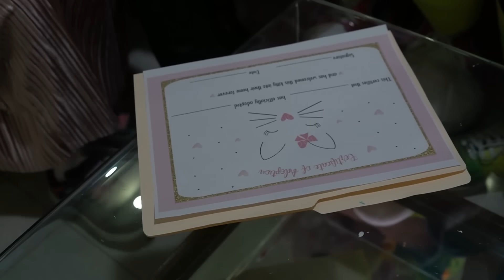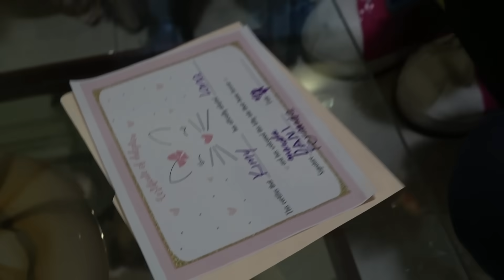NOS QUITAN A NUESTRA GATITA | HERMANITAS CARDENAS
ERICK Y LA GATITA KIMMY DEL CLUB DE KIDS PLAY VAN A LA CASA DE LAS HERMANITAS CARDENAS A RECLAMAR LA PROPIEDAD DE LA GATITA DE LAS HERMANITAS Y SE LA LLEVAN  😢